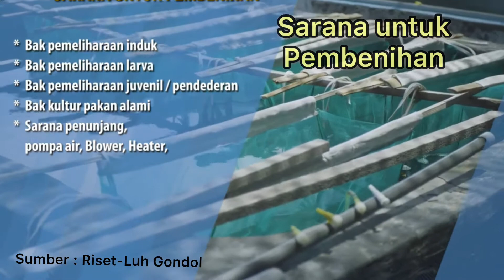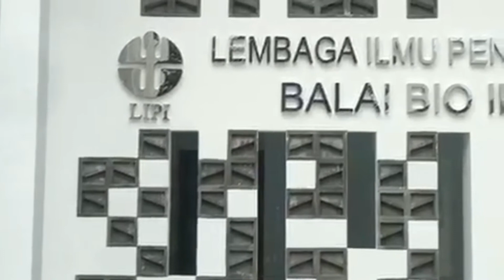Praktikum Teknologi Budidaya Perairan Laut || Komoditas Teripang || Universitas Mataram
Assalamualaikum

Hallo semua ✨
Di video kali ini saya Muhaemi Muktiniati (C1K018084) akan membahas mengenai salah satu komoditas perikanan laut yakni Teripang.